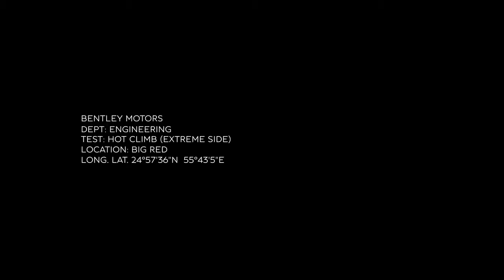Bentley Detroit 2015 Press Conference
מסיבת העיתונאים של בנטלי בתערוכת דטרויט 2015